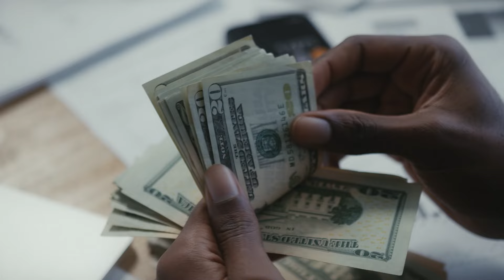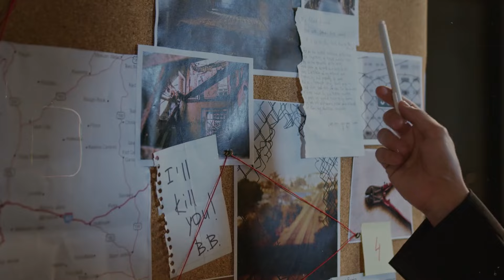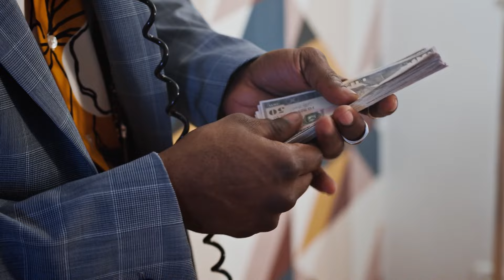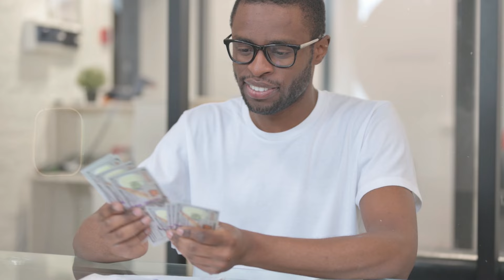Famous Singer Watched Diddy DO THIS To Someone Cheeks!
In the new filing, Gardner alleges Swing was 20 or 21 years old at the time, a few months older than Combs. She says she had traveled to the New York area with Swing and a group of friends from her hometown in North Carolina and was staying with him in his New Jersey housing allegedly “subsidized” by Jodeci’s label at the time, Uptown Records, a subsidiary of MCA. The lawsuit says Combs was working as an A&R executive at Uptown and was assigned “the task of developing” Jodeci when he met Gardner at an MCA event in Manhattan that night and traveled back to New Jersey with her group to Hall’s residence.

According to the amended lawsuit, a disoriented Gardner was trying to collect herself after the alleged rape by Combs when Hall purportedly “barged into the room, pinned her down” and raped her as well. She includes a photo in her amended complaint that allegedly shows her in a kitchen that day with a 26-year-old Hall extending his arms over her shoulders.

These artists are Devante and Aaron Hall.